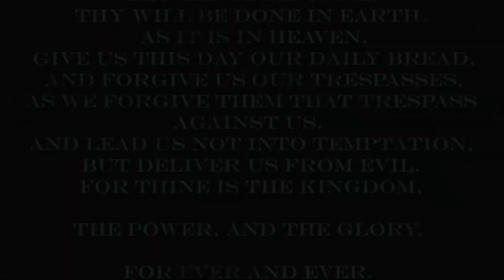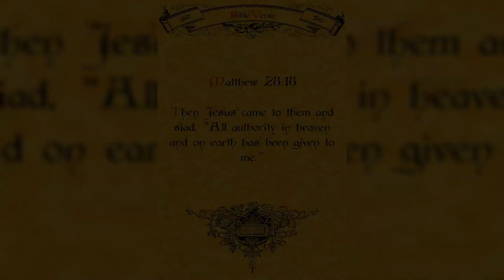History of Hazrat Adam || First human on earth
The best history of Hazrat Adam. He is the first human on earth.